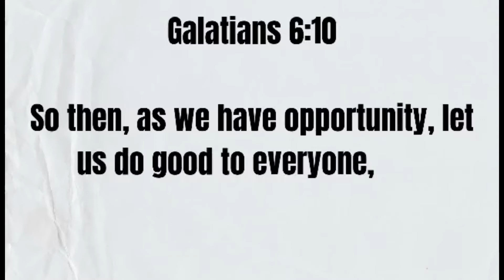LIFE IN CANADA SERIES - traveling to Los Angeles California USA 🇺🇸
This is my real LIFE IN CANADA series
And i hope that I inspire everyone for doing this video
Specially to all the moms out there!!

 I live in downtown Winnipeg and our apartment is near in university, bus station, mall, coffee shop restaurants and groceries store its very convenient for us and I really love this place.

My name is toni grace and this is my everyday life!